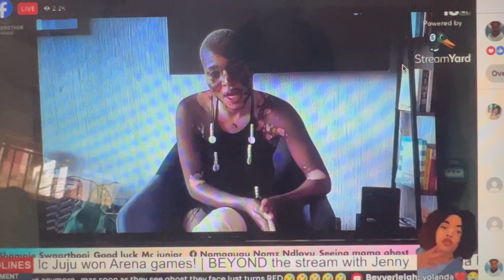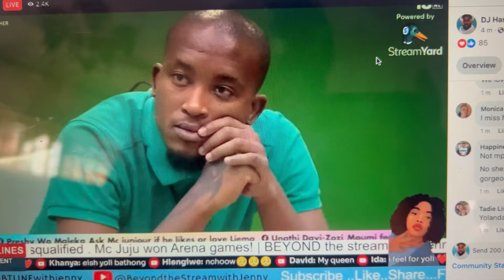YOLANDA SPEAKS TO HOUSEMATES AFTER DISQUALIFICATION | APOLOGIZES TO PAPA GHOST AND FELLOW HOUSEMATES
YOLANDA SPEAKS TO HOUSEMATES AFTER DISQUALIFICATION | APOLOGIZES TO PAPA GHOST, HOUSEMATES AND MOM